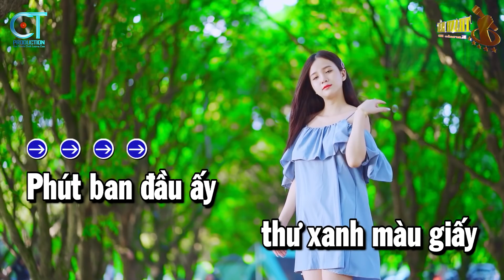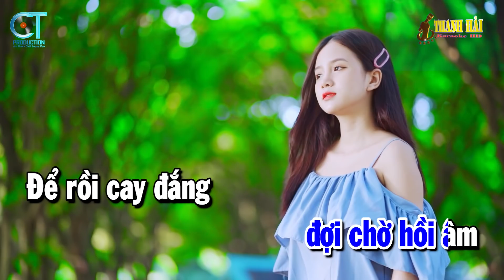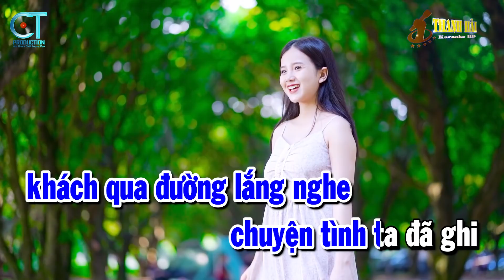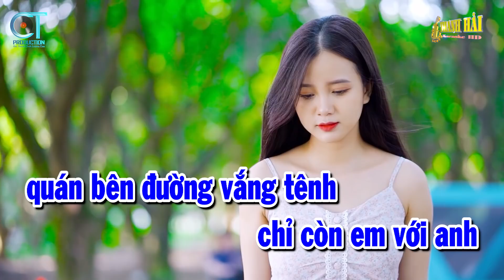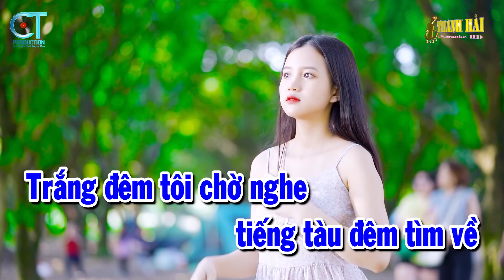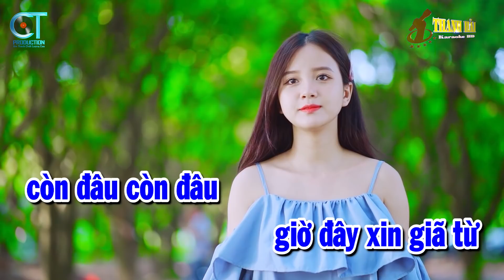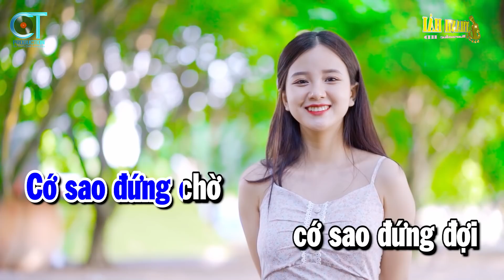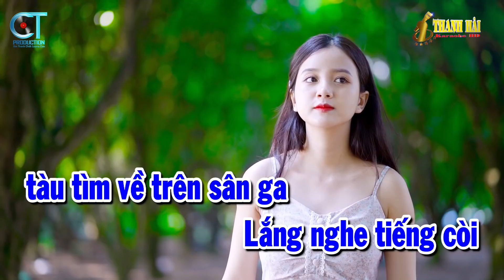Karaoke Nhạc Sống Liên Khúc Trữ Tình Tone Nam | Chuyến Đò Không Em - Con Đường Xưa Em Đi | Thanh Hải